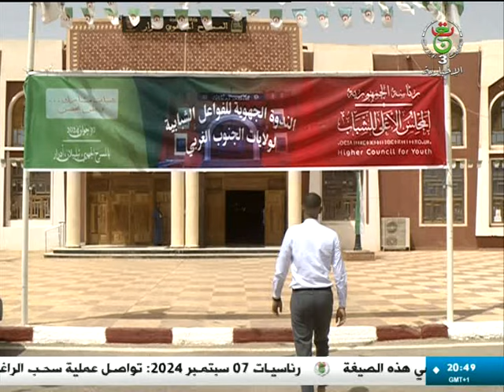أدرار| المجلس الأعلى للشباب : أهمية مشاركة الشباب في الحياة السياسية